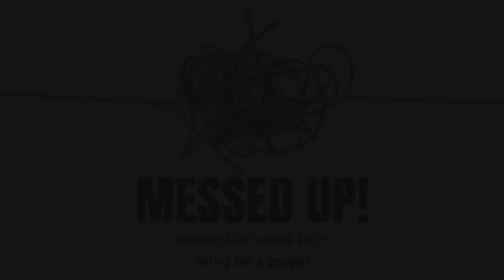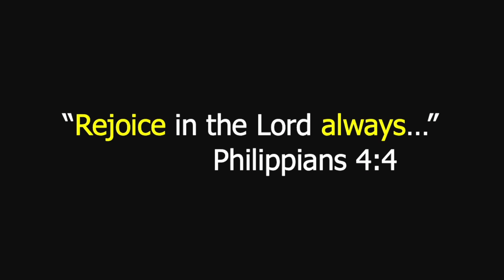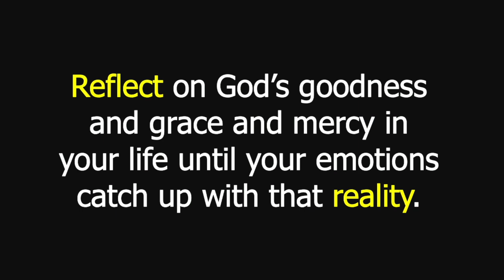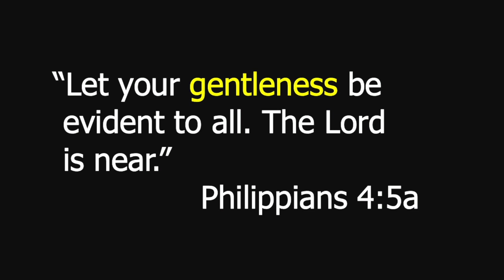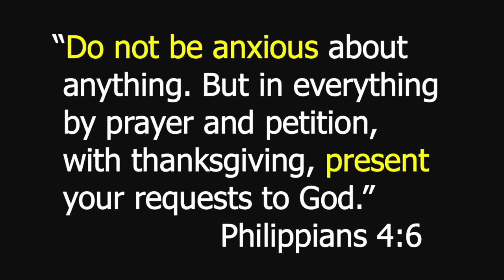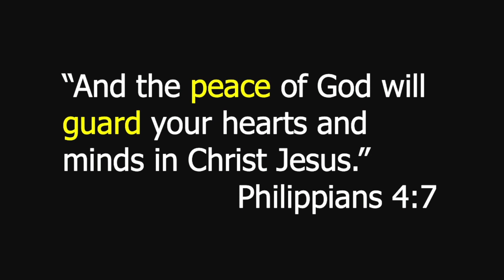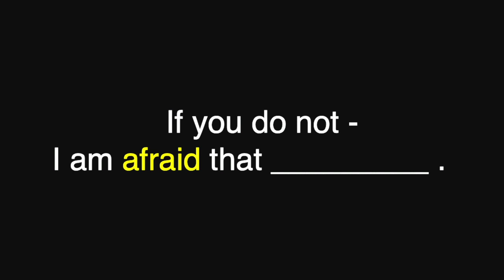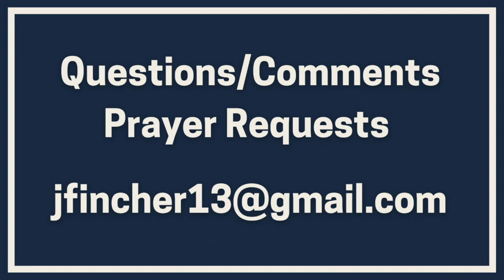March 3, 2024 Messed Up/ living on a prayer